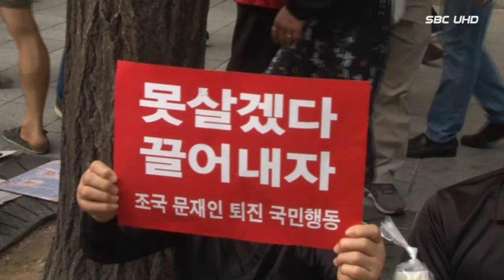10월 3일 조국 장관 사퇴 촉구 광화문 집회 (서울1TV)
10월 3일 조국 장관 사퇴 촉구 광화문 집회 (서울1TV)

10월 3일 광화문 집회, 한국당 "300만 명 이상 참가"

10월3일 개천절 광화문 집회 한국당 '조국 파면' 투쟁 최고조

 진정한 대한민국의 주인은 누구인가 보수단체 광화문서 서울역까지 행렬 이어져

'문재인하야범국민투쟁본부'는 3일 광화문 에서 '문재인 하야 범국민투쟁 대회'를 시작했다.

자유한국당과 보수 단체들 문재인 정권을 규탄하고 조국 법무부 장관의 사퇴를 촉구 집회

'문재인하야범국민투쟁본부'측은 12시 20분 "이미 (참가자)100만명을 넘었다"고 밝혔다.

한국당·보수단체·대학생연합 '조국 퇴진 집회' 나경원 "자격 업는 조국 끌어내려야"

한국당은 "문재인 정권의 헌정유린 중단과 조국 파면 촉구 광화문 규탄대회' 참석인원은 총 300만 명 이상" 주장

이번 광화문집회는 한국당 등 보수진영이 목표로 한 100만 명의 3배에 이르는 수치다

지난 주말 '서울 서초동 촛불집회 추산 인원인 200만 명보다도 월등히 많은 규모다.

이날 규탄사에 나선 황 대표는 '검찰개혁 촉구' 촛불집회를 두고 그 좁은 골목에 200만 명이 설 수 있나.

"광화문이 서초동 대검찰청 도로보다 훨씬 넓다. 그들이 200만이면 우리는 2000만은 왔겠다"라고 목소리 높이기도 했다.

이번 행사에는 한국당, 우리공화당 등 자유우파총연합, 한국기독교총연합 등 시민·종교단체 등이 참여했다.